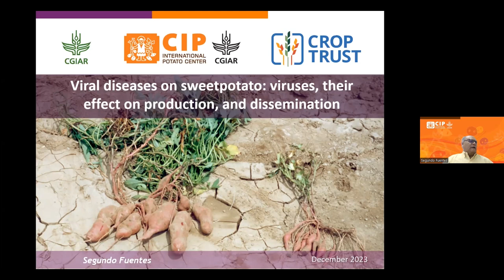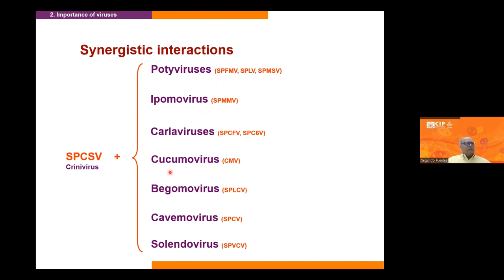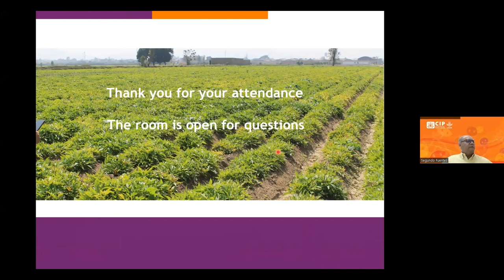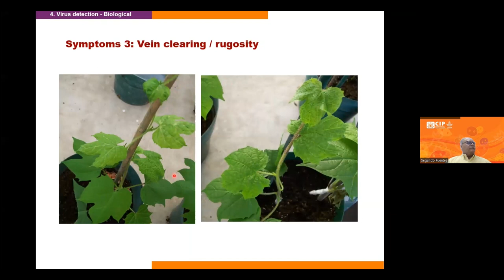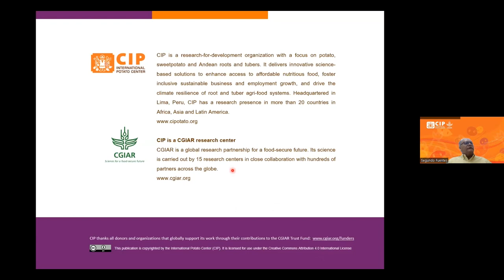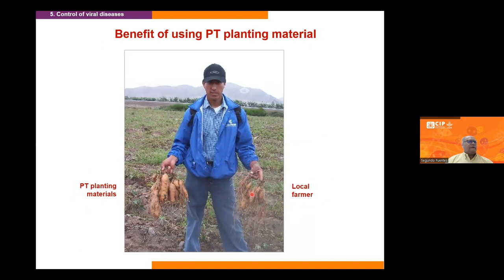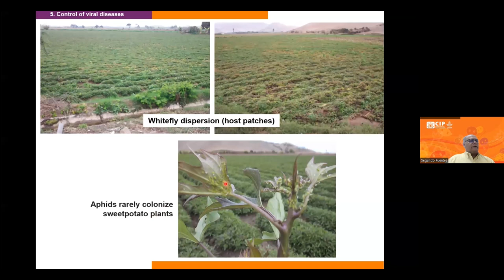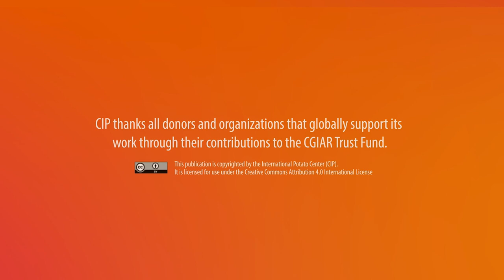Sweetpotato Viral Disease Management Workshop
This short 2-hour (2 hour) workshop introduces a few basic on-farm methods for lessening virus disease damage in farmer sweetpotato fields